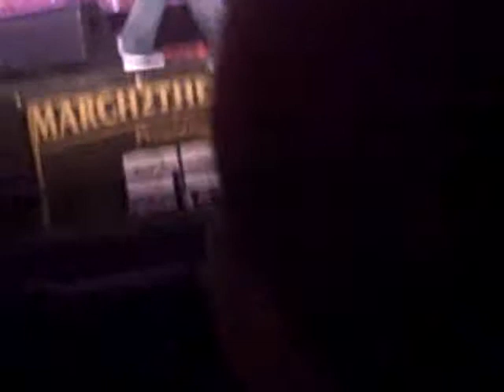Mark D concert